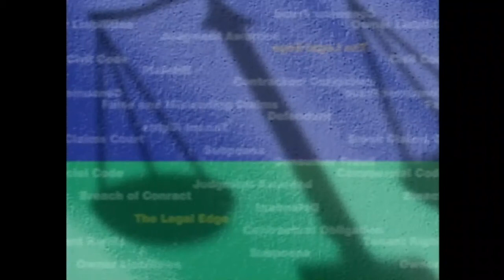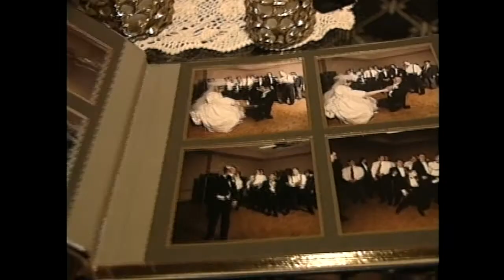Door-to-Door Legal Help -- Bad Cleaners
You ever leave something at the cleaners only to come back and find the cleaner has damaged or lost your clothing? What next? The answer is in The Legal Edge.